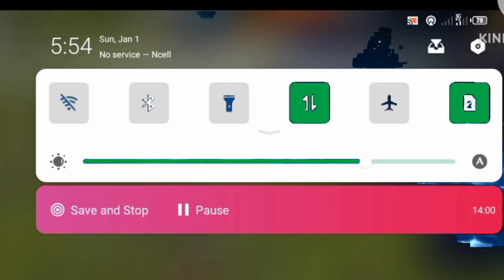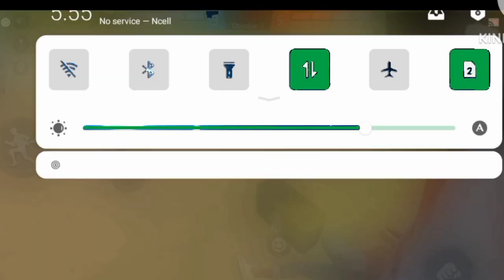MY BIGGEST HATER GIRL CHALLENGE ME FOR 1 VS 2 😱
manojdey sasur home tour
my sasural
manoj dey sasural gaye the
manojdey
monaj dey sasural home tour vlogs
sasural vlogs
sasural home tour
sasural ka pehla din
sasural me pehla din
jyoti ka sasural home
mera sasur ghar
mera sasuraal home tour
jyoti shree sasural home tour
jyotishree sasural home tour
jyoti sasur ghar
manoj dey sadi vlog
manoj dey
manoj dey sadi kyu kiya
monaj dey shorts
monaj dey
monaj
manoj dey dslr
manoj dey scam
manoj dey party
shadi manoj dey
manoj dey actor
manoj dey dhoni
manoj dey realhit
meetup with gareeb ms gaming
meetup with gareeb ms vlog
gareebmsvlog
meetup with gareeb boy up
gareeb ms vlog meet-up
meet-up with garib ms gaming
meet up with gareeb ms vlogs
manoj dey with gareeb ms vlogs
meetup with mukesh shadi
meetup with youtube king
gareebmsvlog
garee ms vlog first meet-up
gareebmsvlogs321 gareebmsvlogs
gareeb ms gaming ke sathi meetup
gareeb ms gaming meetup
meetup manoj dey
manojdey vloga
vijay riya vlogs
Finally Manoje Dey bhaiya se mil hi liya
vijay riya
sunli gudiya vlogs
vlog
vlogs
funny vlog
vlog video
daily vlog
new vlog video
daily vlogger
daily vlogs india
daily vlogs
Hindi vlogs
Uttarpradesh vlog
Siddhay Nagar vlog
Village vlog
Village food
Village life style
India village cooking
Gareebmsgaming vlogs